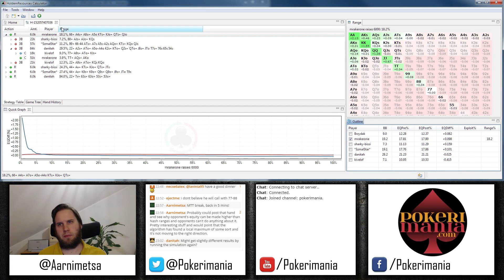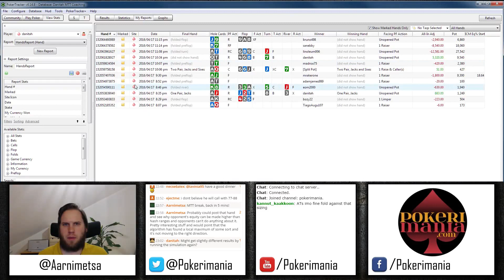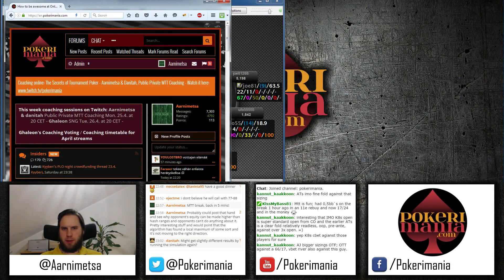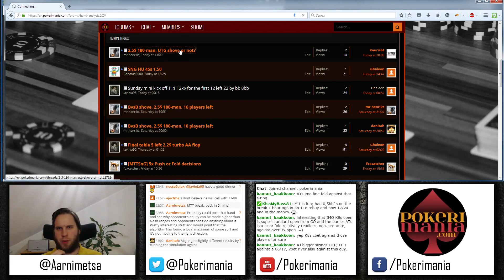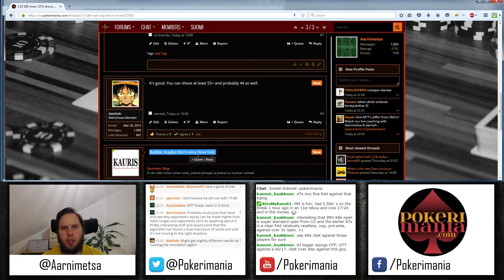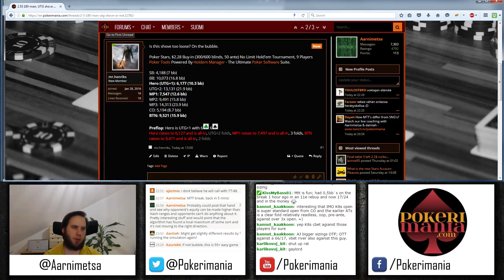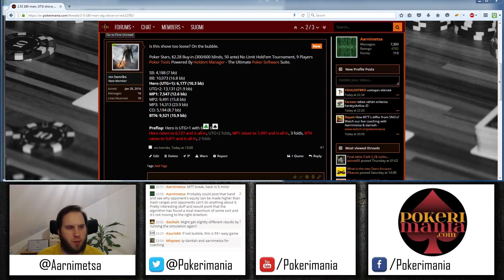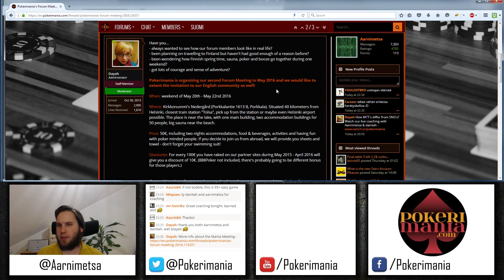How to Play Better Tournament Poker? Aarnimetsa & Danitah, Public Private Coaching Part 3.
Please register for free to follow the next live broadcast and join the conversation on our own chat! We have coaches who offer both public and private coachings on our forum. Don't forget - you can get free help with your poker hands on our Hand Analysis area!